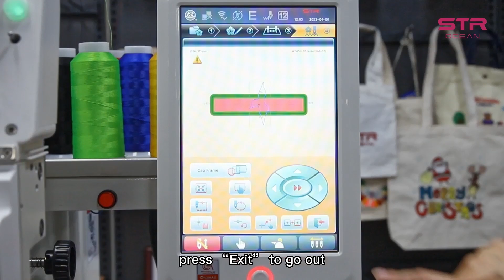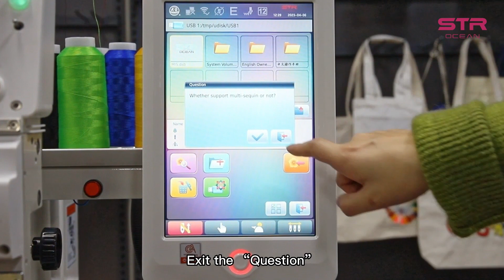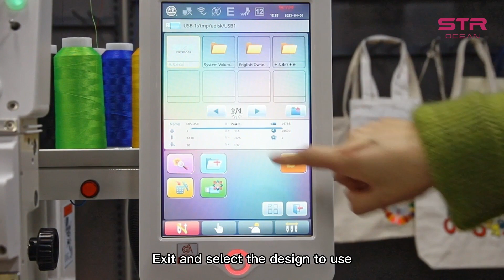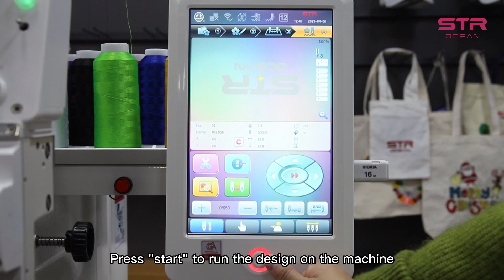D10 How to do cap embroidery -- Designer series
STR Designer series single head embroidery machine can do cap embroidery,garment embroidery and flat embroidery.